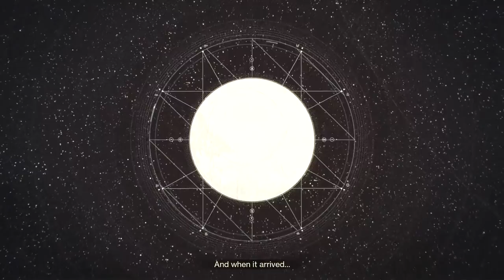[1] A Kinderguardian's Quest! (Let's Play Destiny 2 PC)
Let's Play Destiny 2 PC Multiplayer! Join Ghost, Nitz, Crit, and more as they work to save the Traveler from the Cabal and restore Light to the guardians! Traveling all over the solar system to Io, the EDZ, Titan, and Nessus, can our heroes save the day? Will they find exotic loot? Will they fail parkour? Yes, Yes they will.